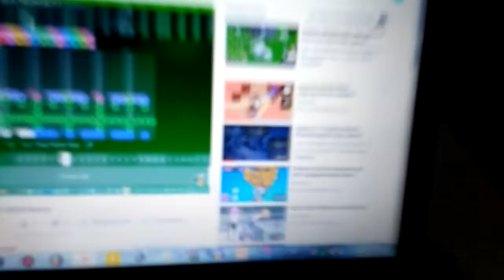Bad news for my computer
So, now I can't make more remixes on Pixitracker. Becuase my computer is freezed.
Plz Comfort me.